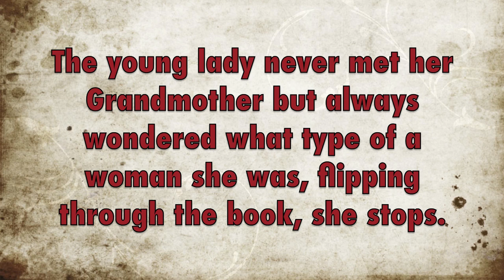The Ransom Note (TS Week 4) Meeha, Boone Pratt Narrated by Uncle Matt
This is the first four weeks of the Twitter Series "The Ransom Note".  This series is writing in 140 character a day on twitter, written by Boone Pratt and Meeha (my daughter 10 years old and Narrated by Uncle Matt) Each week a new video will be posted for to recap what has happened.